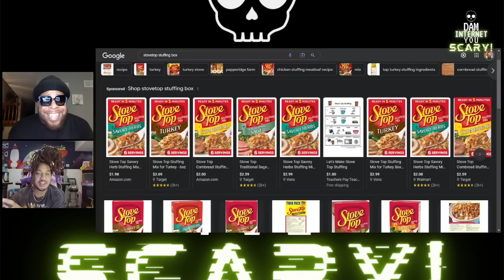After School Satan Clubs & M*rdering out of Curiosity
Dam Internet, You Scary! hosts Patrick Cloud and Tahir Moore break down the disturbing but interesting stories on the internet!